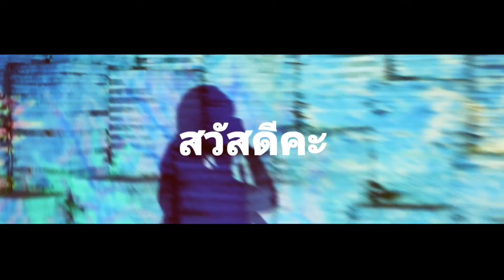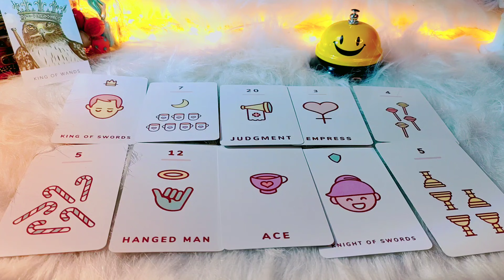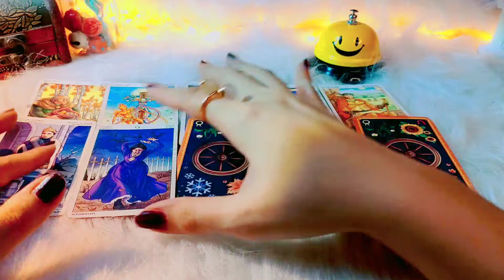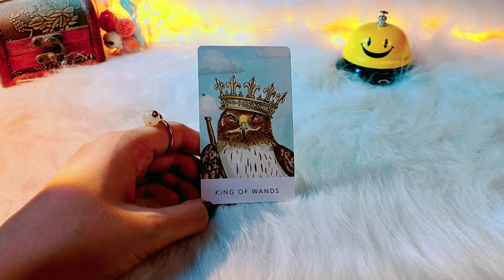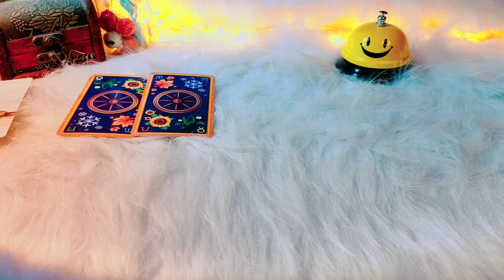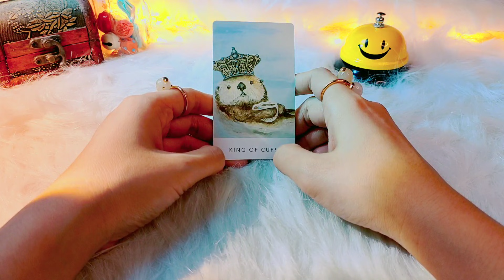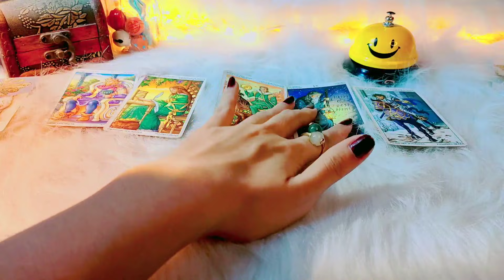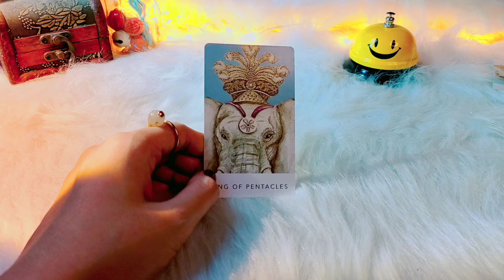Pick A Card เขาอยากเจอเรามั้ยเร็วๆนี้เขาจะทำอย่างไรกับความสัมพันธ์ ไพ่ยิปซีทำนายรัก#2324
1.สนับสนุนแชแนล หรือ ให้ทิปค่าขนมค่าน้ำชา ค่ากาแฟ ค่าไพ่ ดูดวงได้ที่ 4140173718 ธ.กรุงไทย ทักมาถามบัญชีได้ที่ Line ว่าอยากให้ทิปใบเตยยินดีนะคะ ^^แฮร่ๆ

3. แลกเปลี่ยนพลังงานคำทำนาย ส่วนตัว ดูดวงส่วนตัวค่าครูไม่จำกัด รีวิวสินค้า สอบถามราคาน้องแหวนโชคดี ตะกรุดพระพิฆเนศ ตะกรุดท้าวเวสสุวรรณ